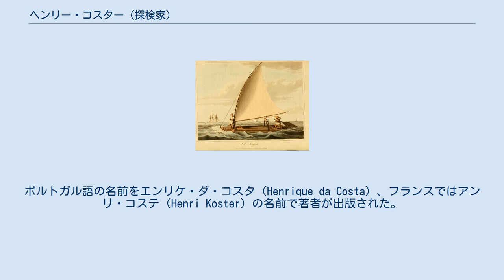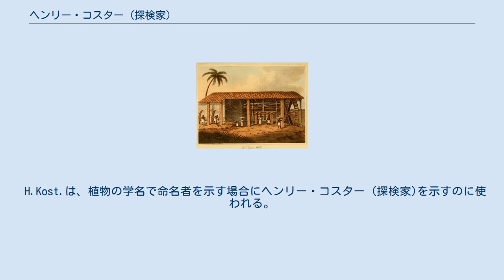ヘンリー・コスター (探検家)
ヘンリー・コスター（Henry Koster (1793年10月8日 - 1820年12月6日）はイギリス人の砂糖商人の息子である。
短い生涯の後半をブラジルで過ごし、ブラジルの旅行記を書いた。
ポルトガル語の名前をエンリケ・ダ・コスタ（Henrique da Costa）、フランスではアンリ・コステ（Henri Koster）の名前で著者が出版された。
 リバプールの砂糖商人ジョン・セオドア・コスター（John Theodore Koster）の息子で、ポルトガルで生まれた。
健康に恵まれなかったため、気候のいいブラジルのペルナンブーコに送られ、1809年11月にブラジルに着き、州都のレシフェに12月に到着した 。
レシフェで1年ほど滞在した後、ブラジル各地を旅した。
1812年にセアラー州のジャグァリベに土地を借り、奴隷を買って、ファゼンダ（農園主）となり、コーヒーを栽培し、輸出した。
その後、イギリスに何度か短い旅をする以外はブラジルで暮らした。
 1810年に『ブラジル史』を出版したイギリスの詩人、ロバート・サウジーと知り合い、進められて『ブラジルの旅』を1815年に出版した 。
サウジーの『ブラジル史』のポルトガル語への翻訳を始めたが完成しなかった。
 植物学の分野では、ブラジル人の学者、マヌエル・アルーダ・ダ・カマラの著作を紹介し、ブラジルを訪れた植物学者、ヨハン・バプチスト・フォン・スピックスとカール・フリードリヒ・フィリップ・フォン・マルティウス、オーギュスタン・サンティレールの探検に協力した。
 H.Kost.は、植物の学名で命名者を示す場合にヘンリー・コスター (探検家)を示すのに使われる。